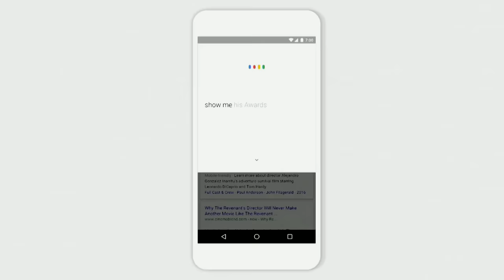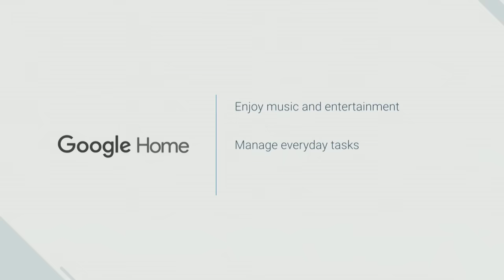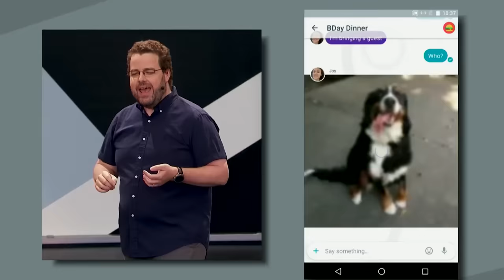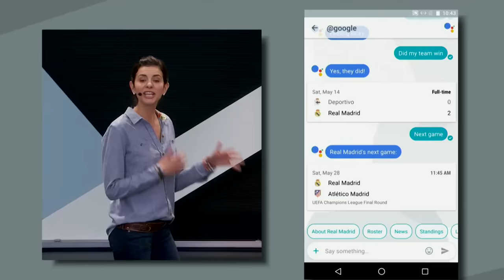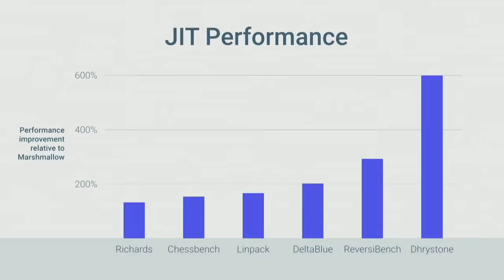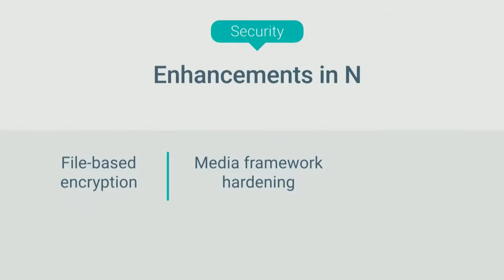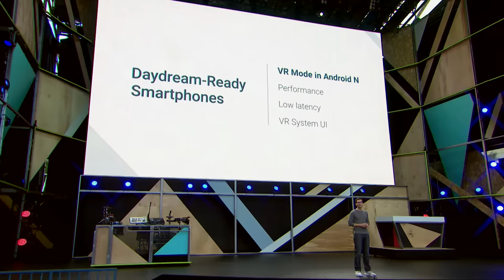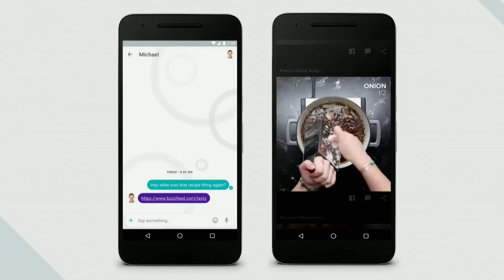The biggest Google I/O 2016 news in 10 minutes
At this year’s Google I/O, Assistant got chattier and found its way into several new Google products: the messenger Allo and the Echo-like speaker Home. Android N also got some improvements and a mobile VR platform called Daydream.